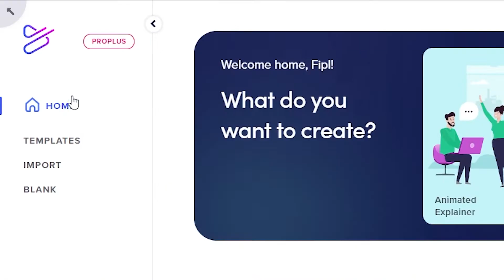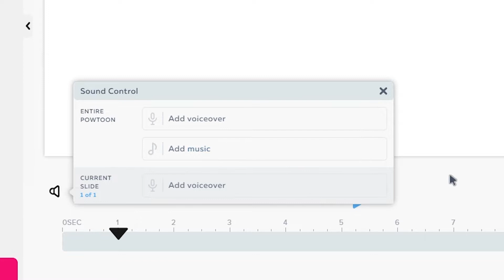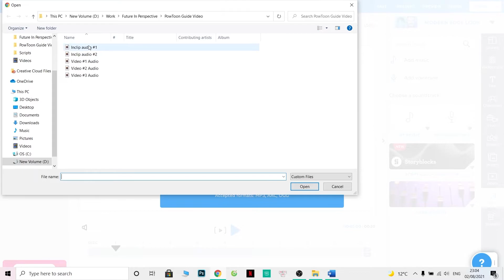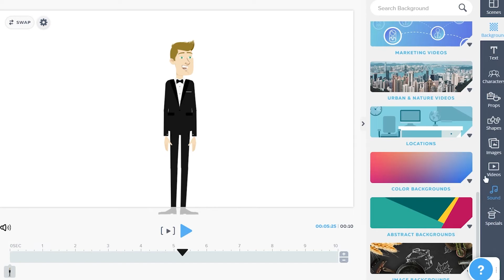How to Create a Powtoon Video Part 1